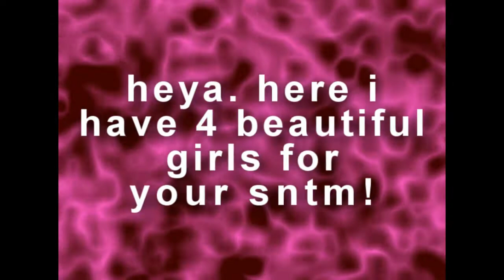4 girls for your sntm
book or reserve
dennisr055 & HitomiCharacter  can choose 1st!